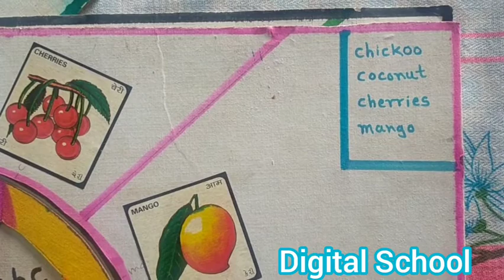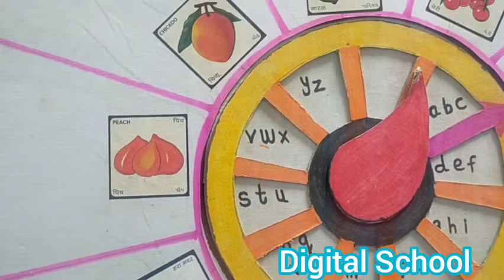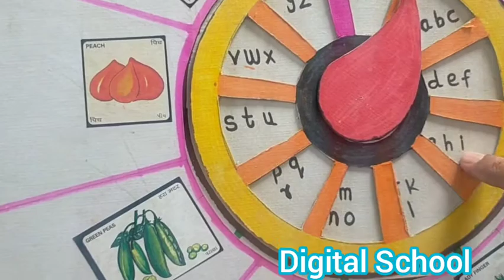Teaching Aids || تعلیمی وسائل